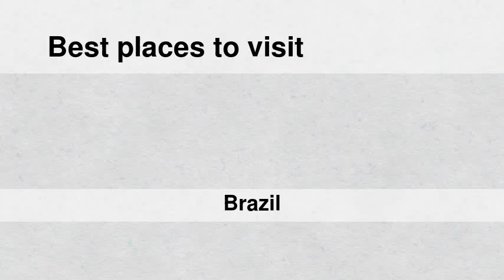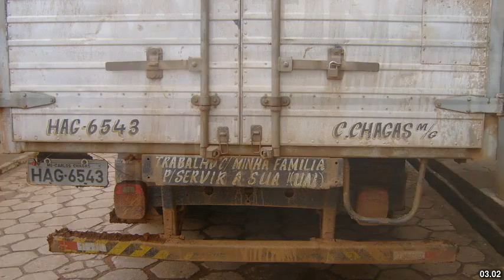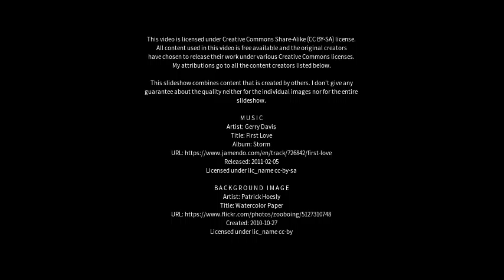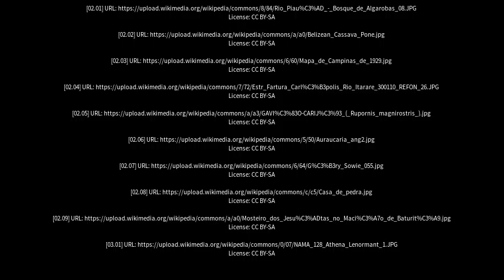Best places to visit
Best places to visit - Fartura (Brazil) Best places to visit - Slideshows from all over the world - City trips, nature pictures, etc.